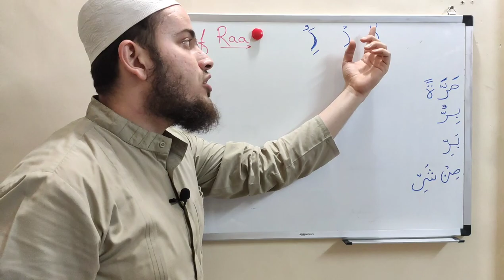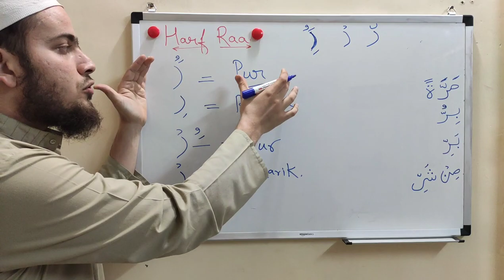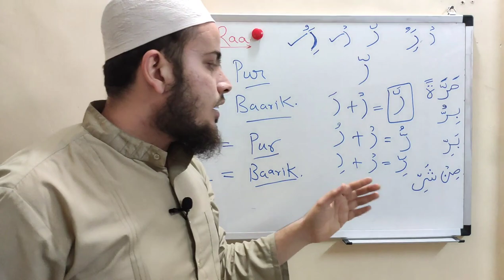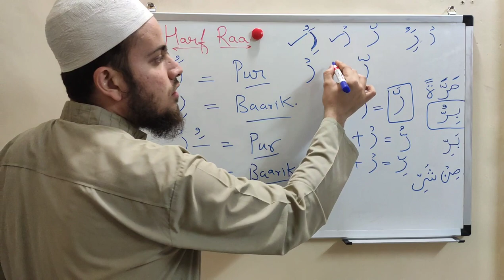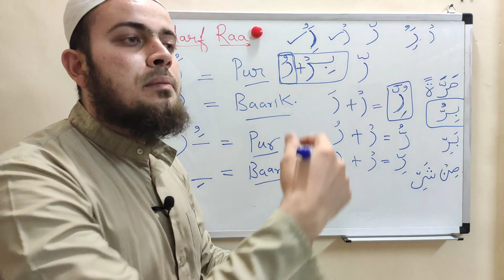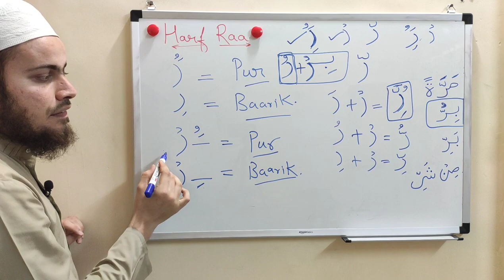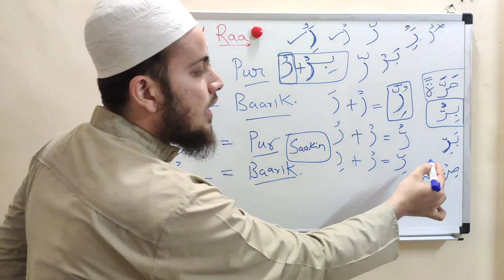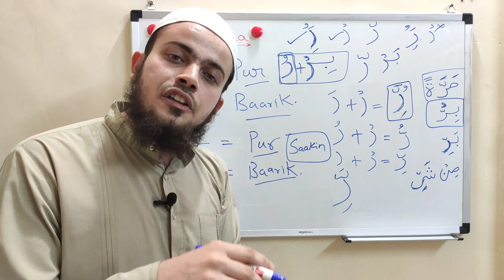Tashdeed Wali Raa Ko Pur Padhey Ya Baarik? Raa Mushadad!Tajweed course for beginners Adults Class 30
Raa Mushaddad ke qaaide, Raa Saakin aur Raa ko kab pur padhey aur Kab baarik padhey!